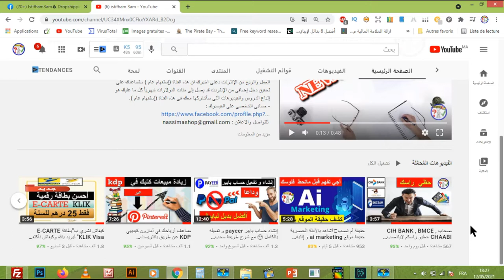قرعة هدية العيد لخمس فائزين ومفاجئة سارة لكل المتابعين في نهاية الفيدو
السلام عليكم, قرعة هدية العيد لخمس فائزين ومفاجئة سارة لكل المتابعين في نهاية الفيدو..
متجري الخاص :
Creative Fabrica Subscription (1 $) 😍😍:
- للاشتراك في موقع Bookbolt والحصول على خصم %20